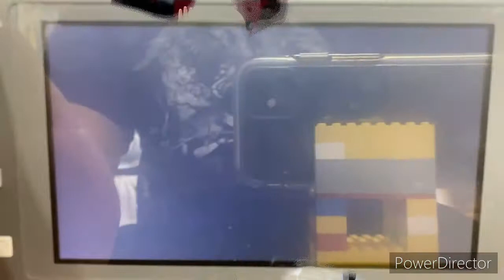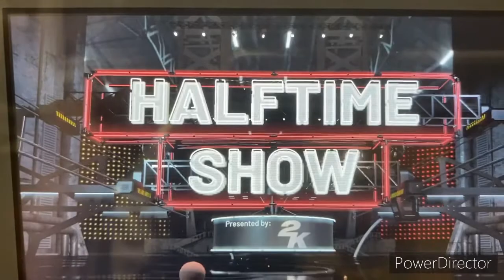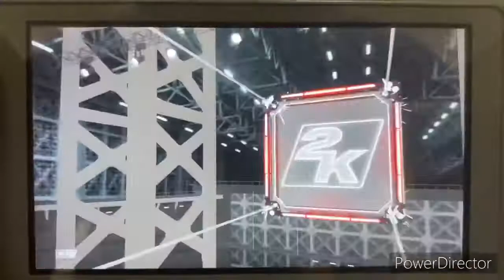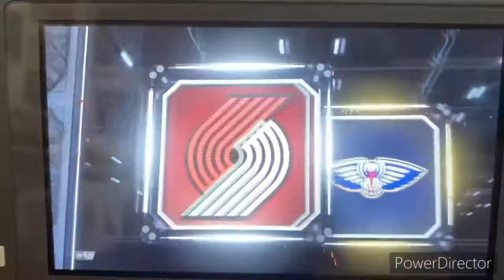NBA 2K21 NBA 2020-21 Season - New Orleans Pelicans @ Portland Trail Blazers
IT’S DAME TIME!! Today’s NBA game features the Portland Trail Blazers taking on the New Orleans Pelicans in the Moda Center in Portland, Oregon!!

Don’t forget to donate to one or both of these organizations!! We are raising money for HBCUs and for COVID-19 relief!!